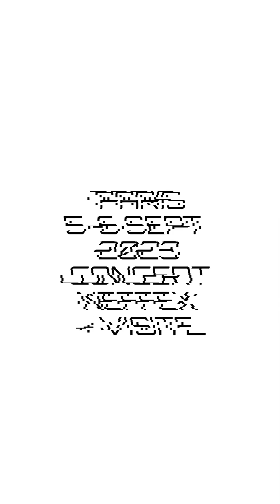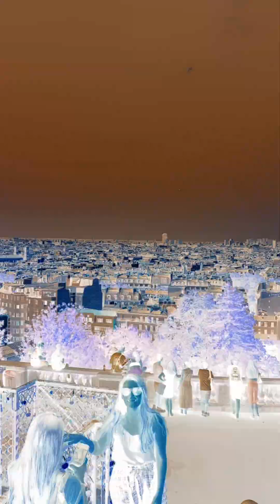Concert & visites @Paris 8-9 Sept 2023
Concert Neffex à la Maroquinerie le vendredi 8 septembre 2023 à 20h30 avec Scott & Raphaël
Logement appart Airbnb - Pré St Gervais
Visites le samedi et retour le dimanche.

Aquarium de Paris
Resto Asiatique Taisho Trocadéro en terrasse
Tour Eiffel
Quais de Seine jusqu'au Petit Palais (visite gratuite).
Notre Dame de Paris
Catacombes de Paris
Montmartre - Sacré Coeur
Resto au pied de Montmartre Bella Italia
Barbés
Soirée au canal St Martin - Bassin de la Villette